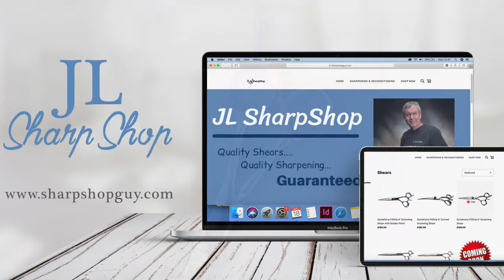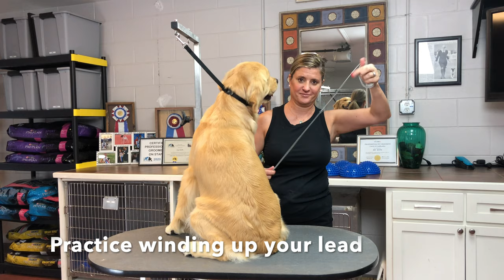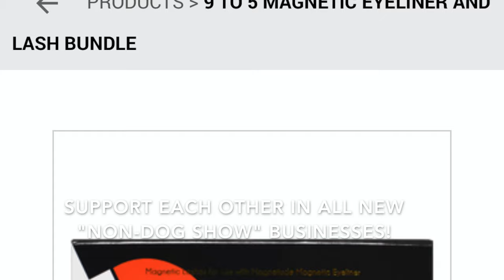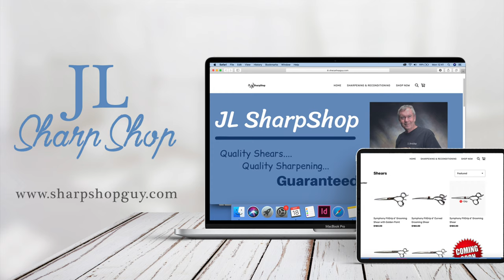Dog Show Training: Combining All Lessons to Perfect the Stack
MY WALMART STOREFRONT:
Dog Show Grooming Products, Dog Grooming Tools, Dog Show Equipment, Dog Show Conditioning, Dog Treats, Fashion, Rain Gear, Skin Care, and more!

FTC: If you decide to purchase any products from my recommendations, it would mean so much to me if you used my links.  Thank you for your support.